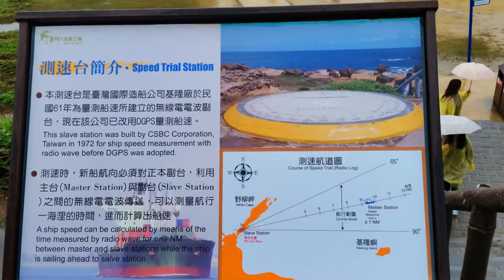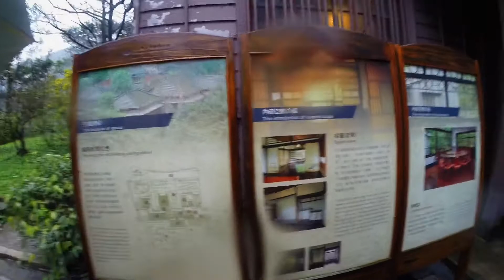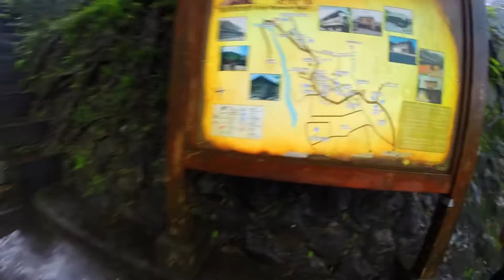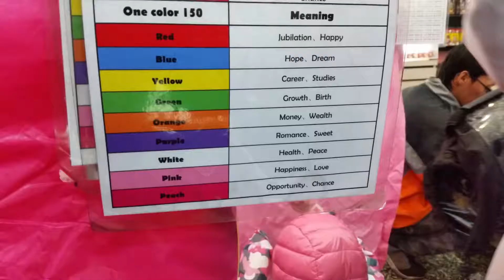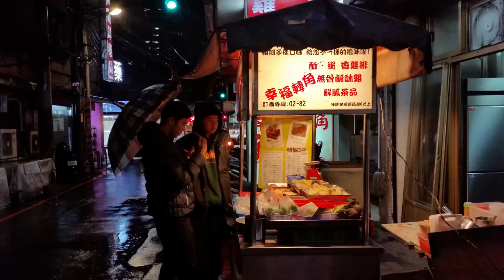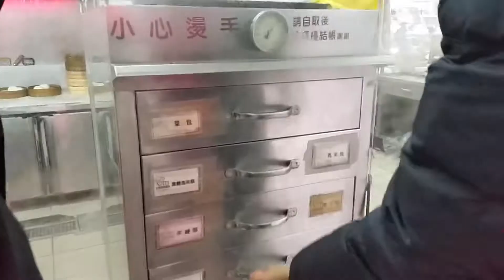Taiwan Cycling 1000KM Huan-Dao [Prologue Part 3 - Jiufen] | 자전거로 대만 한바퀴 1000KM [프로로그 3 - 지우펀]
Cycling 1000KM around Taiwan. Huan Dao counterclockwise. Down the West Coast and Up the East Coast.
After a relaxing week in Taipei, I drove to a friend's house in Taichung.
Started cycling from Taichung to Chiayi, Tainan, Kenting National Park, Taitung, Hualien, Yilan, Keelung, Tamsui and back to Taichung.